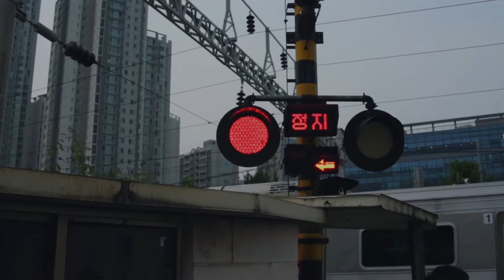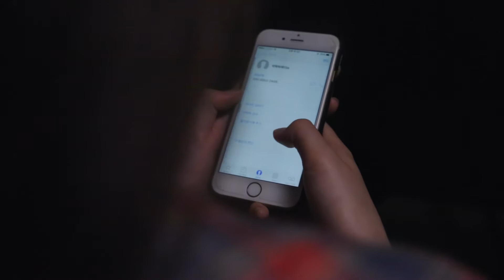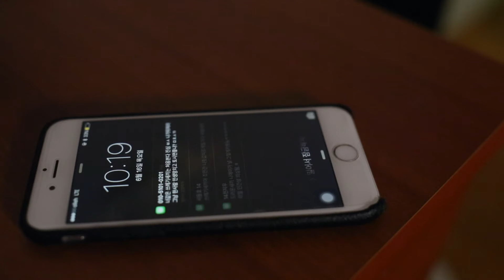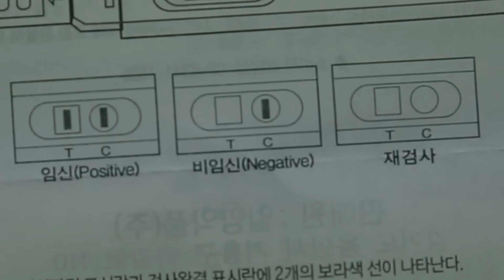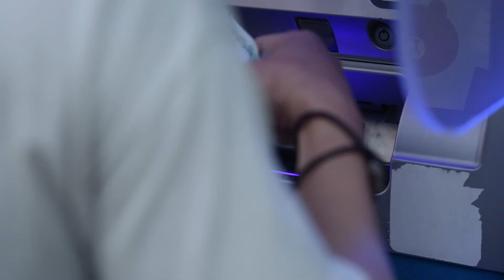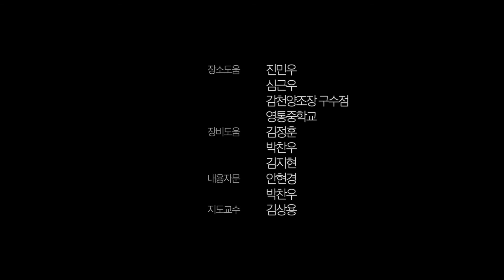SUNBURN일광화상 (2016 A&T Storytelling Workshop)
2016 서강대학교 아트앤테크놀로지
봄학기 스토리텔링워크샵 프로젝트
20131042 기성림

남자친구 문에게 연락이 닿지 않게 된 후, 선은 절친하다고 생각한 친구 현경에게만 본인의 임신 사실을 알린다. 그러나 어떻게 된 일인지 주변 사람들이 자신의 임신과 문의 잠적에 대해 이야기하고, 그 한가운데서 선은 무력하게 무너져간다.

배우 황유채/김민유/조현경/김혜수/강드보라/기성림/진민우/김찬주/곽율서/최영경/민경원/김현민/김민정/이준하

연출 기성림
스토리보드 민난홍
각본 기성림

촬영 민난홍/기성림
동시녹음 정승원
조명/분장 기예림
장비운용 이태연
스크립터 김인선

장소도움 진민우/심근우/감천양조장 구수점/영통중학교
장비도움 김정훈/박찬우/김지현
내용자문 안현경/박찬우
지도교수 김상용